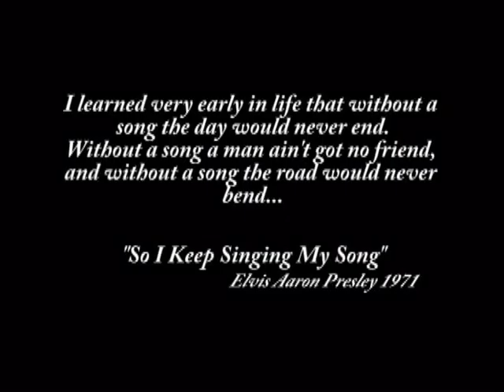CLARENCE CREEK - DON MURRAY - LONG HARD ROAD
A video shot for the Band "Clarence Creek" in Knoxville TN, around 2001, with the late "Jamie Mandrell" on Lead Vocals along with Ex-Hard Knox Bassist, Don Murray... The Clarence Creek Band is: Jamie Mandrell - Lead Vocals/Guitar, Don Murray - Bass/Bkg. Vocals, Lance Stidham - Piano, Kevin Rigney - Lead Guitar, Don Hutsell - Drums